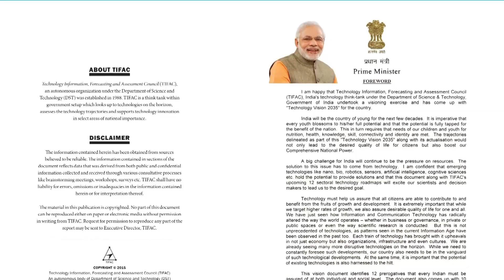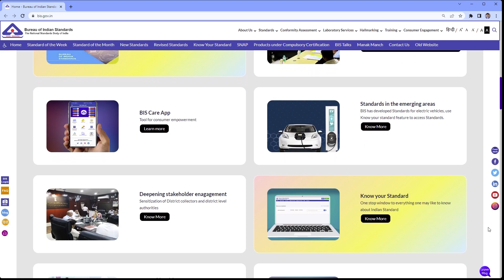Beyond Boundaries: Prof. Prabhat Ranjan Unveiled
Beyond Boundaries: Prof. Prabhat Ranjan Unveiled In a world where boundaries are meant to be challenged, one man defies all limits. Here is the extraordinary journey of Prof. Prabhat Ranjan-a Nuclear Fusion Scientist, a Futurist, an Educator, an Innovator, an Entrepreneur, and a Science Communicator.